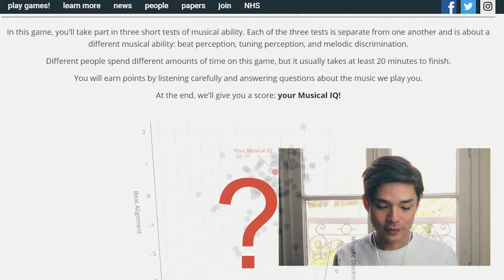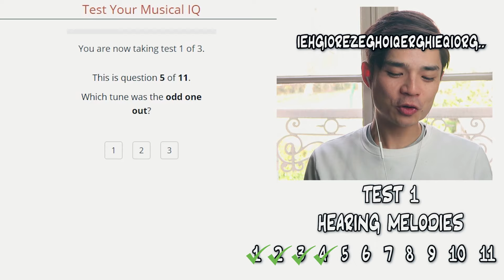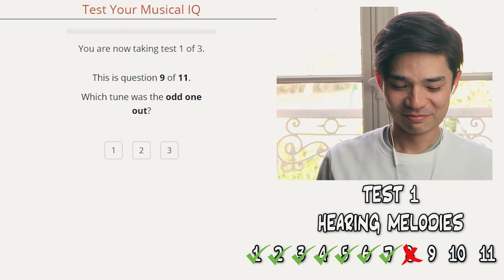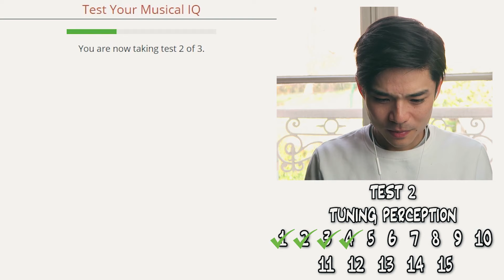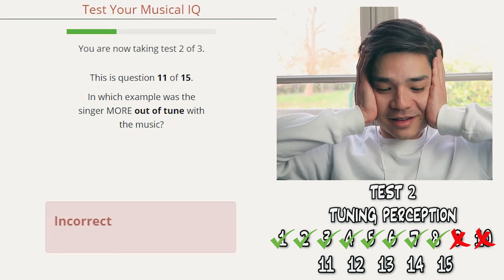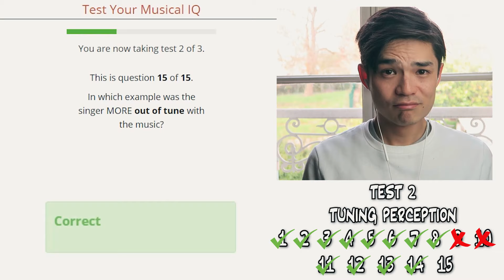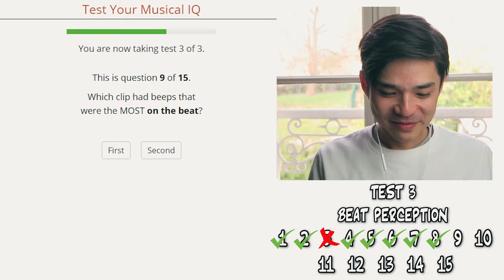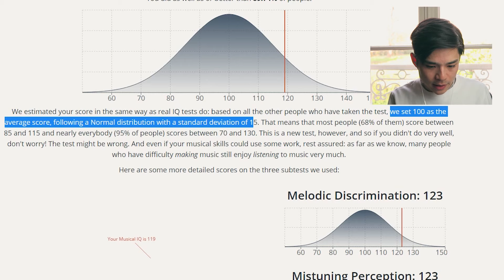Ando Vlog | MUSICAL IQ TEST